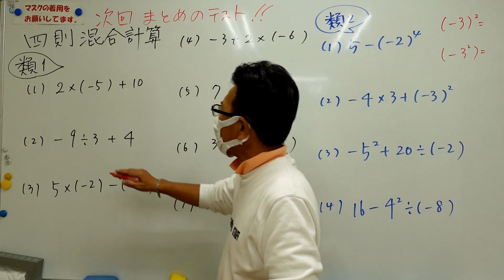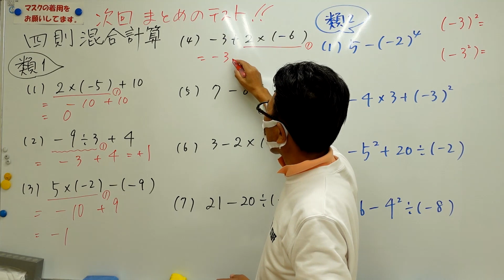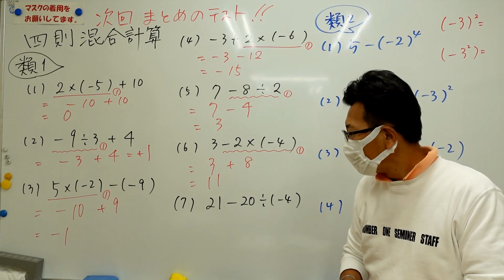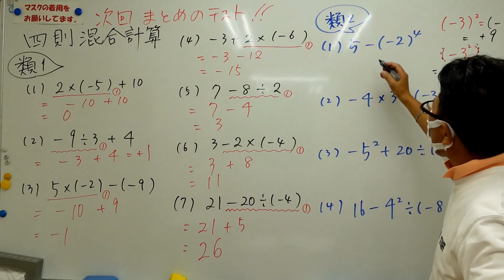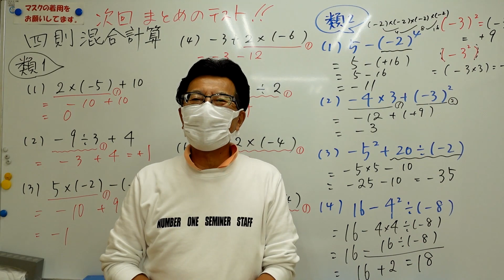ナンバーワンゼミナール 中1数学 四則混合計算・テストに出るところ２０２３年５月２６日